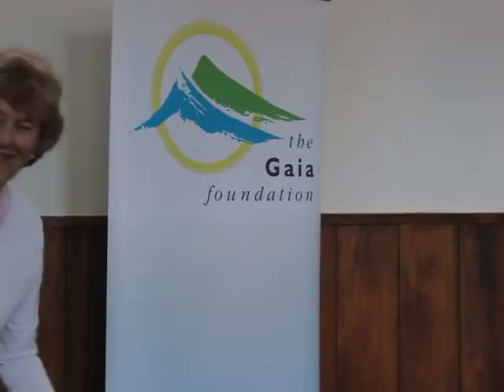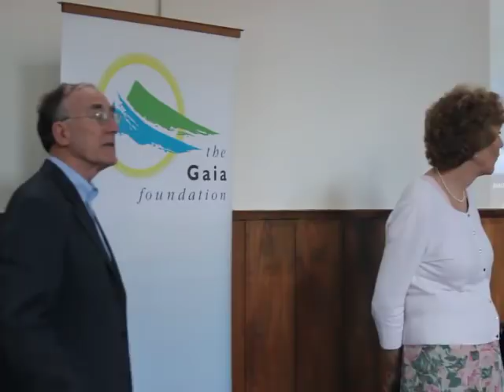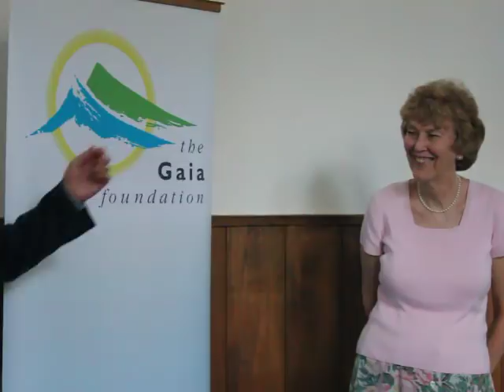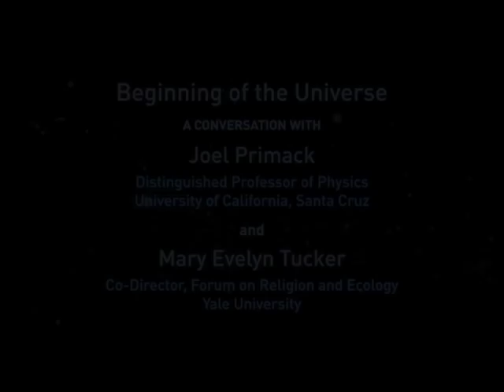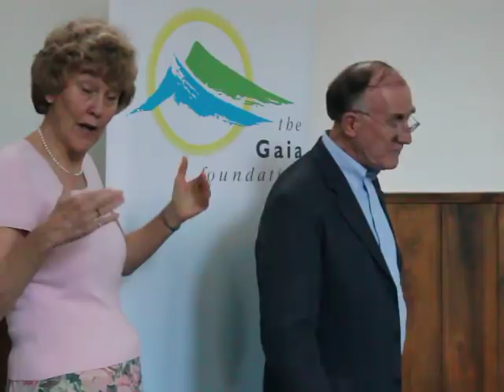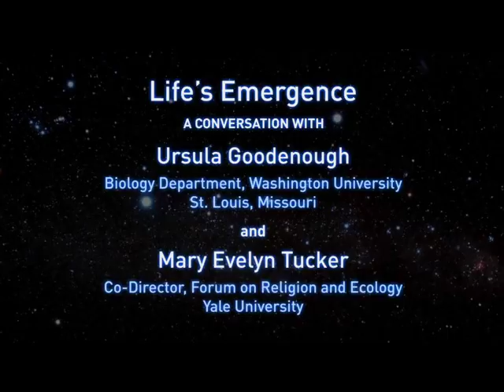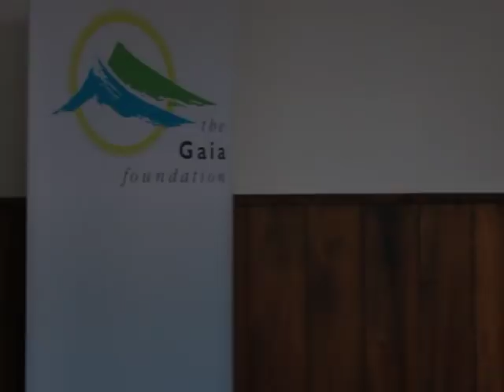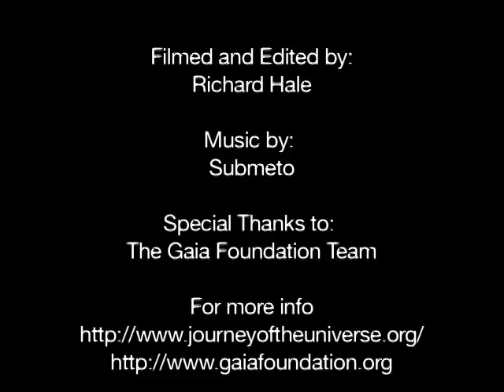The Journey of the Universe with Mary Evelyn Tucker and John Grim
On 18th June 2014 we were thrilled to welcome Mary Evelyn Tucker and John Grim to The Gaia Foundation. In this recording of their talk they explore their acclaimed film and book 'Journey of the Universe'. Giving an insight into the creative energy that is responsible for the great diversity of all life on Earth, they discuss cosmology, science and evoke the New Story of which eco-philosopher Thomas Berry wrote.

To find out more about the award winning film and to watch the trailer,

With thanks to Richard Hale for filming the event.